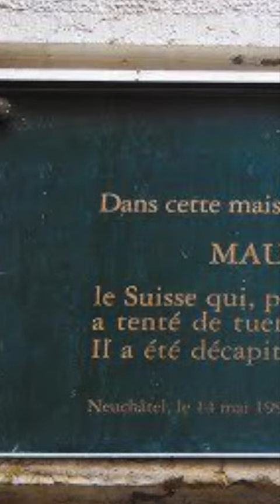The Man Who Almost Killed Hitler.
In 1938, a young man arrived in Munich with one aim, to kill a Tyrant. However, things would not go according to plan.